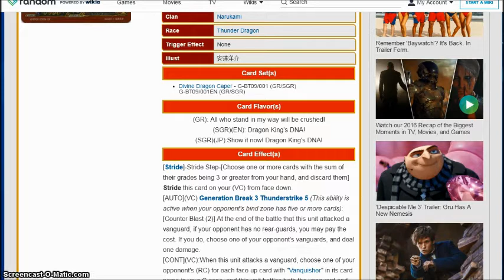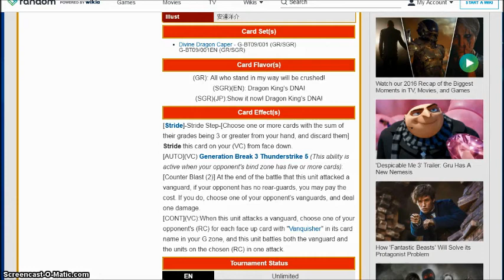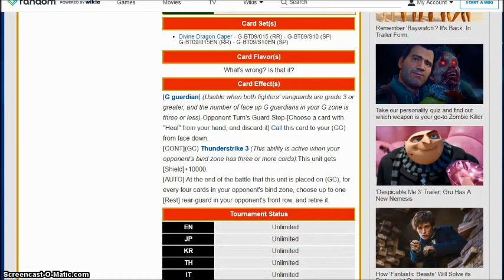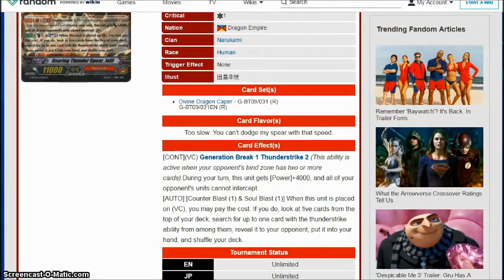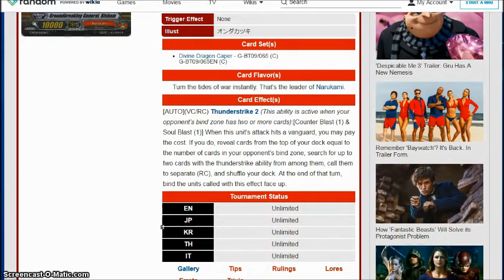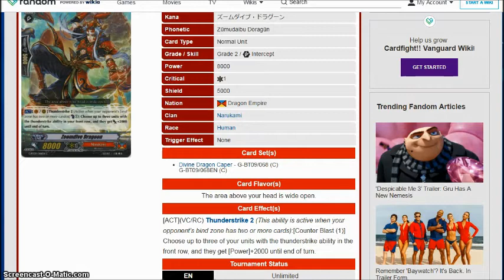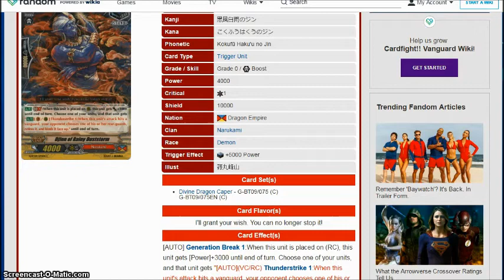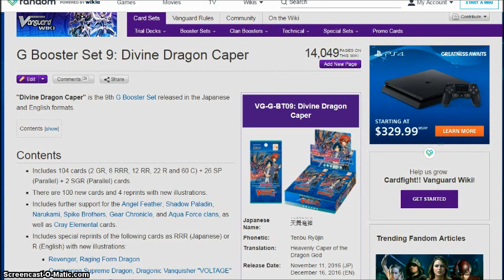Cardfight!! Vanguard - GBT-09 Narukami Review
I was asked to give my thoughts on the stuff we get out of this set.  Strap yourselves in people, cuz I ain't holding back here!